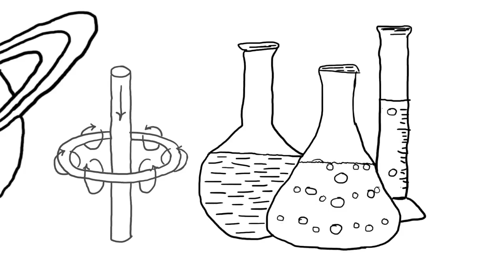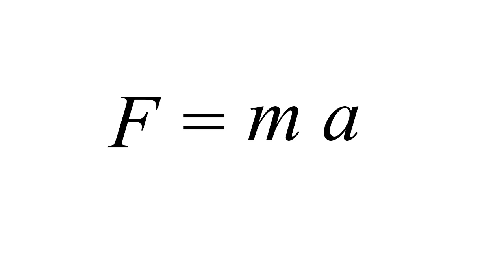Las Leyes de Newton. Explicación y Experimentos.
Las leyes de Newton también son conocidas como leyes del movimiento de Newton. En este episodio veremos de forma breve las tres leyes con ejemplos de cada una. Al final, mostraré como construir un pequeño vehículo a reacción.

Estas tres leyes supusieron una revolución en la física del movimiento.

1ª Ley o ley de inercia.

2ª Ley o ley de fuerza

3ª Ley o ley de acción y reacción